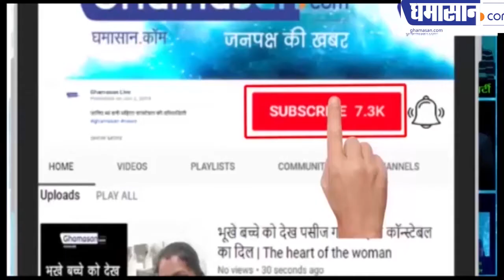Maharashtra Politics : Amit Shah की रणनीति आखिर कहां फेल हो गई | Ghamasan Live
देखिए Sharad Pawar में कैसे पटखनी दी Amit Shah को